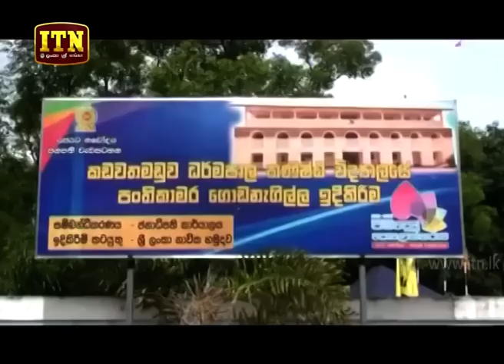ITN News 2019-09-28 | 06.30 PM